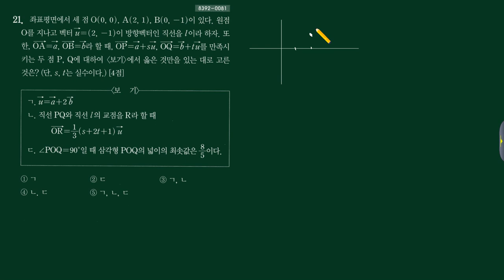EBS만점마무리 2019학년도 가형 3회 21번